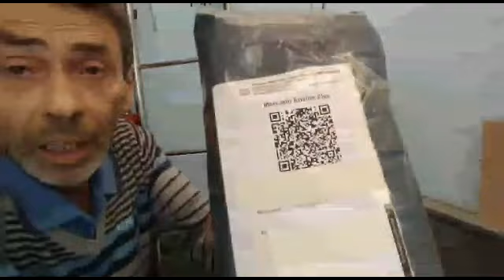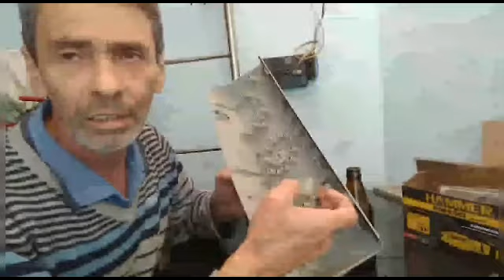Cortesia de seguidores é assim [80]